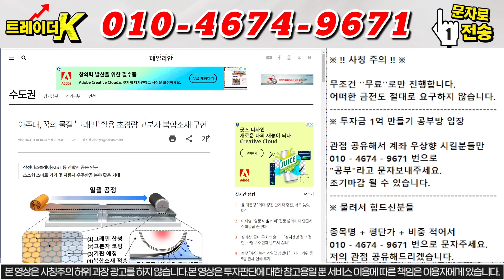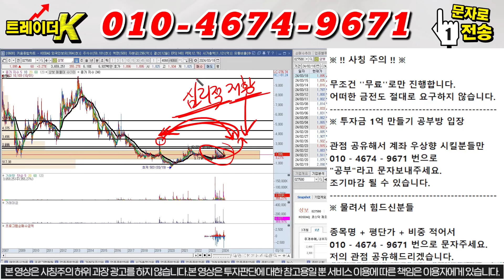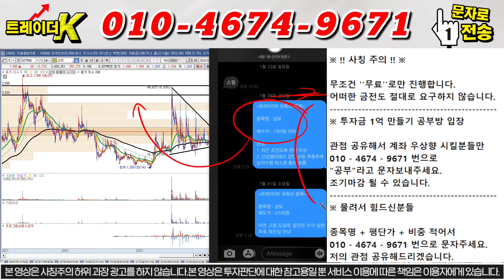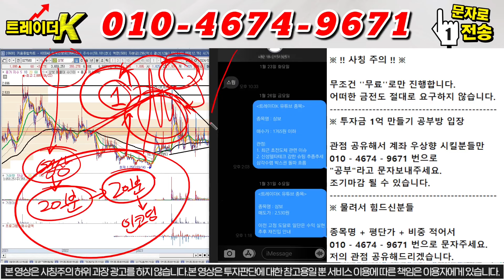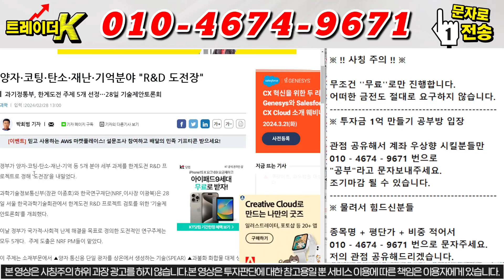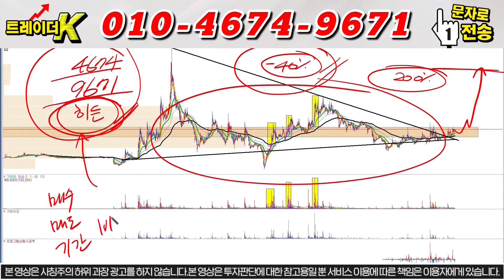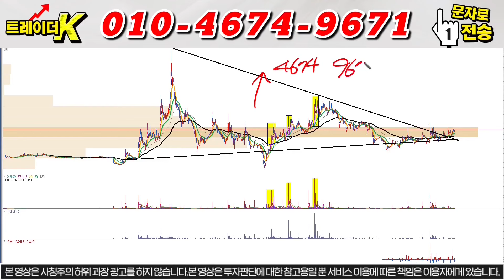[상보 대응전략] [긴급] 그래핀 매집후 초전도 갔다가 유턴/ 다시 그래핀으로 ''7연상 대기중''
안녕하세요 트레이더K 입니다

텔레그램방에서도 소통하고 있는데 필요하시면 입장 도와드립니다.
1) 당일단타(시초가매매)
2) 매집주
3) 종목 실시간 브리핑
4) 종목상담 및 진단